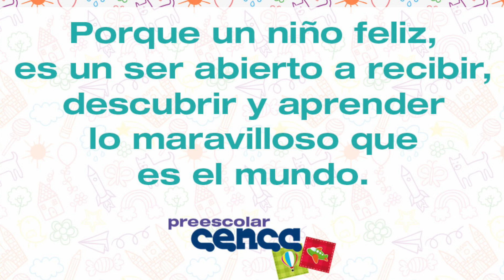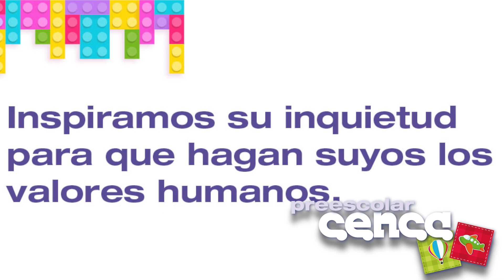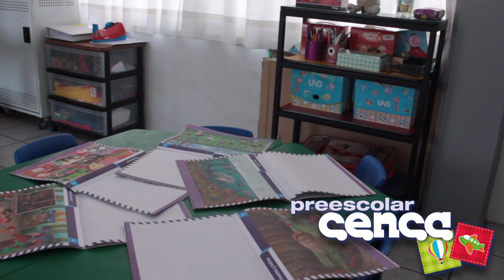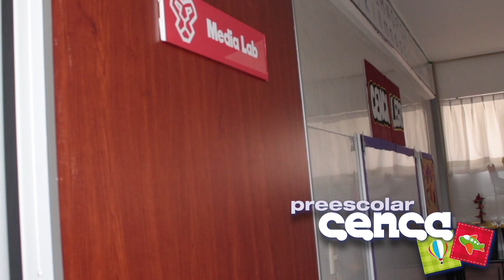Instalaciones Preescolar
En Preescolar Cenca generamos los vínculos para formar la “Gran Familia Cenca”, replicamos la ternura del hogar.